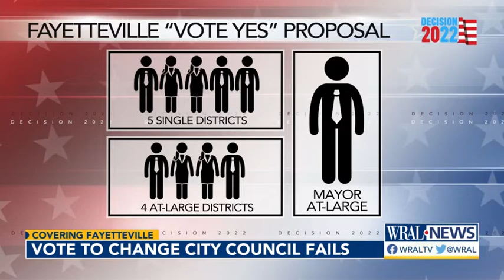Vote to add more at-large seats to Fayetteville City Council fails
A push to add at-large seats to the Fayetteville city council was voted down. .